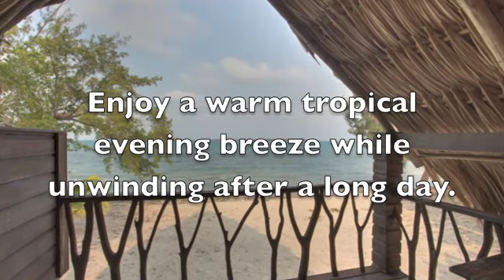Placencia Belize Beach Home H308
Boris Mannsfeld & Associates Listing H308. A Caribbean beach house for under $400,000?  You can't believe it!  And then located on the booming Placencia Peninsula in the best location in all of Belize?  No way!  Today is your lucky day.  This beach house is one of the best deals in a of Belize.